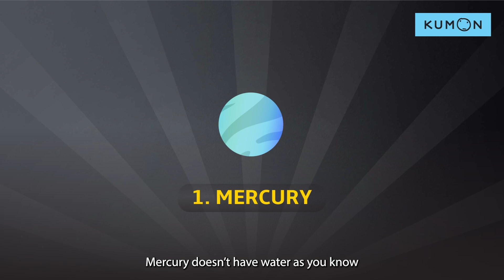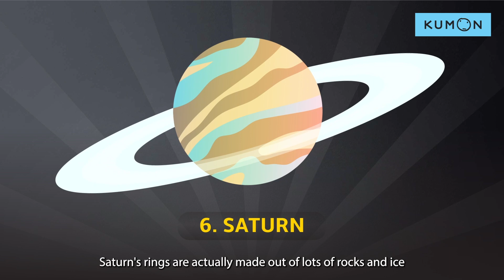6-Year Old Kumon Student shares about planets!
Kumon advanced student + youngest member of UK's Mensa Society, Haryz is here to tell you facts about planets! An avid reader and self-learner, Haryz learned astronomy all by himself! 👏🏼👏🏼👏🏼

Want your child to self-learn like Haryz? Enrol your child with Kumon today and Get a FREE Diagnostic test!